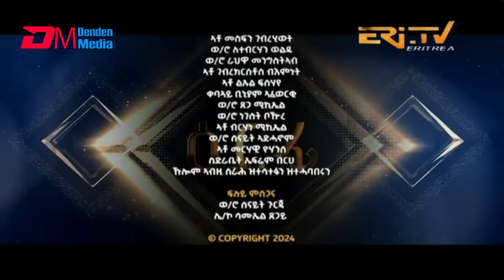ዕርፊ - ተኸታታሊት ፊልም - ክፋል 42 | Eritrean Drama - Erfi (Part 42) - October 20, 2024 - ERi-TV